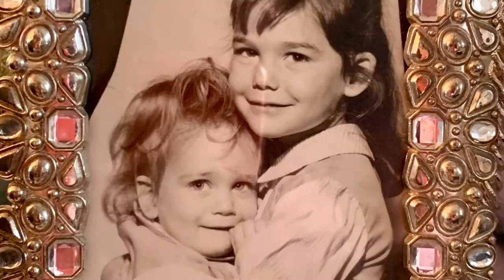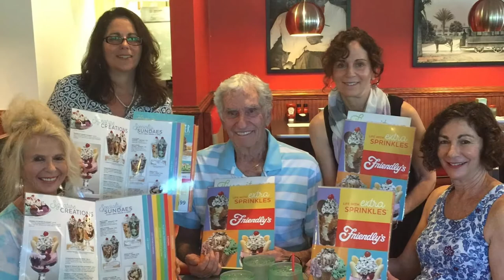Lori Wilson Memorial Tribute Video by Lisa Walker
Video made on the fly shortly after Lori gained her Angel 😇 Wings. Lori Wilson 3/10/55-5/14/21. She will be forever loved & missed by so many. Until we meet again somewhere over the rainbow 🌈.